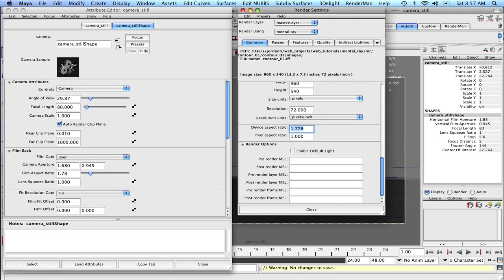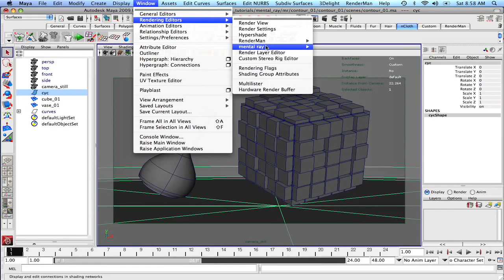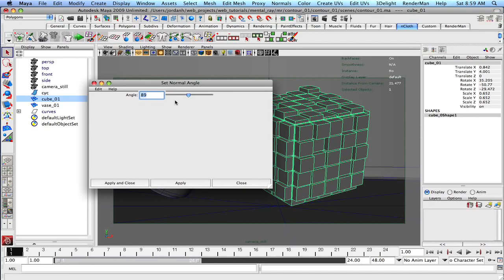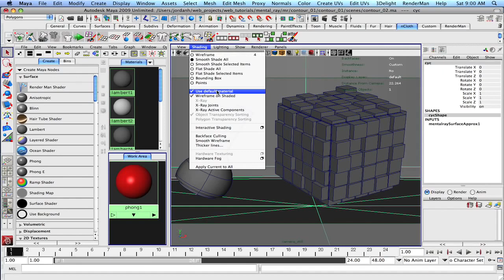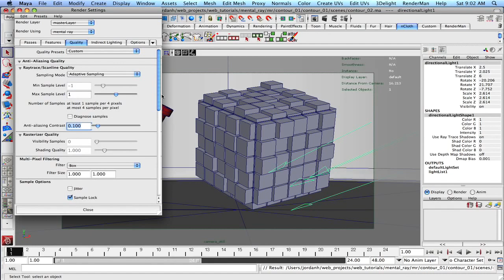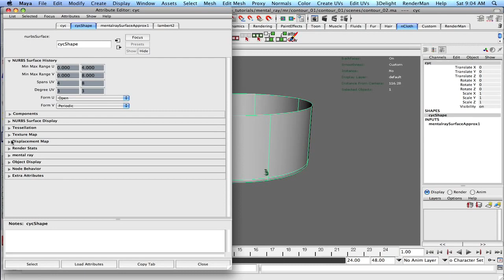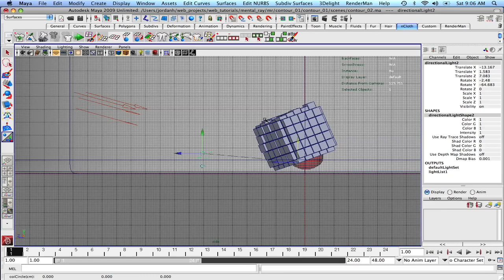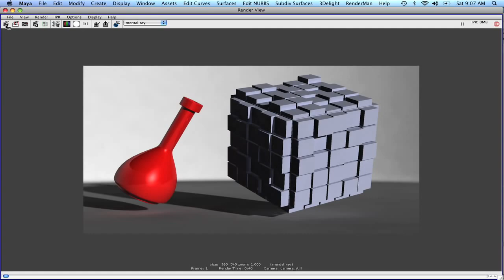Animation - Maya - Mental Ray Rendering